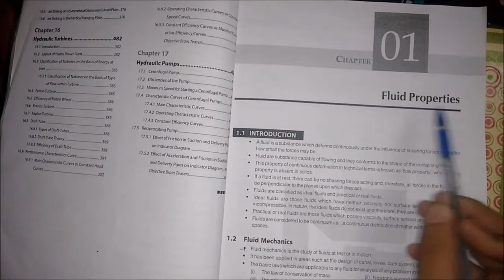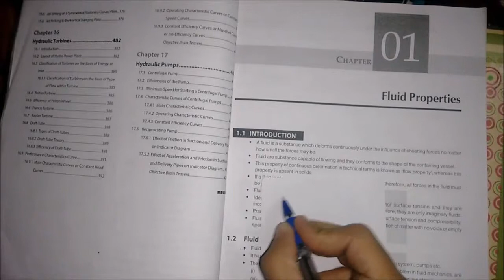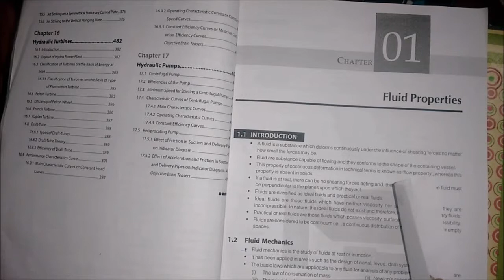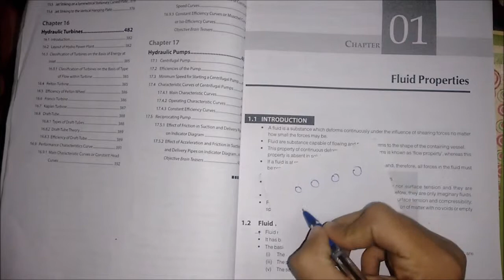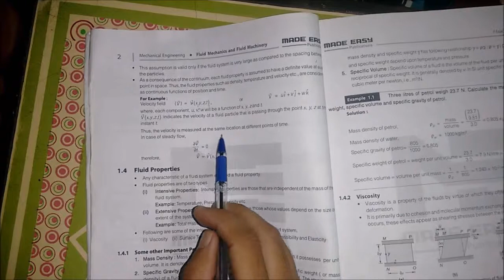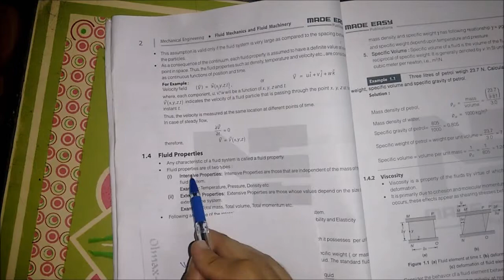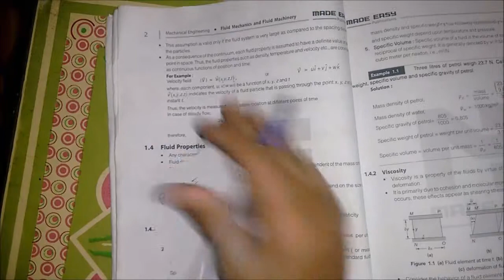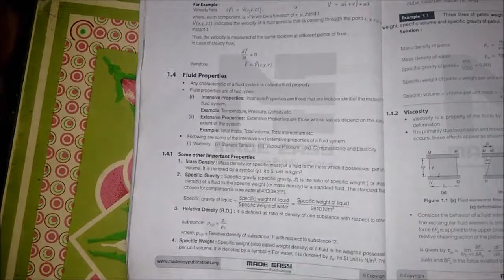Fluid Mechanics | fluid properties | part 1